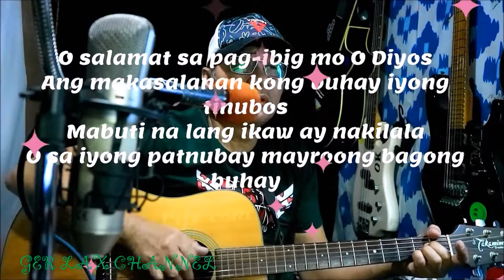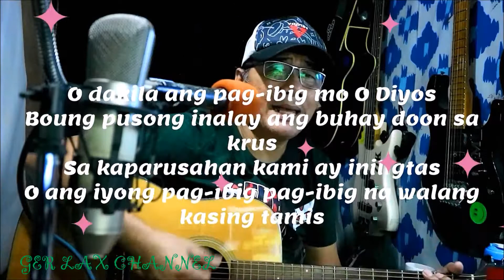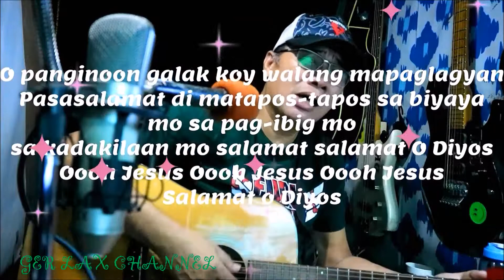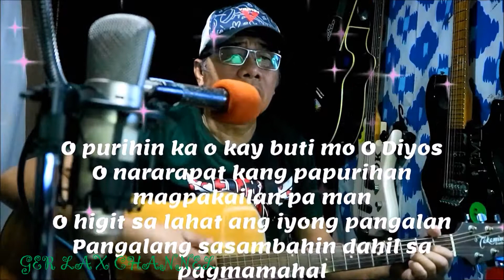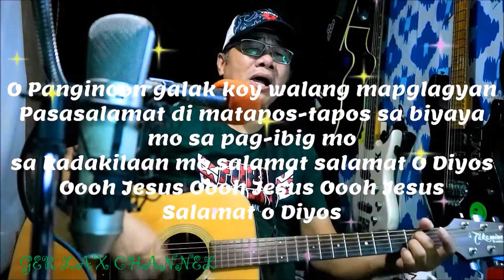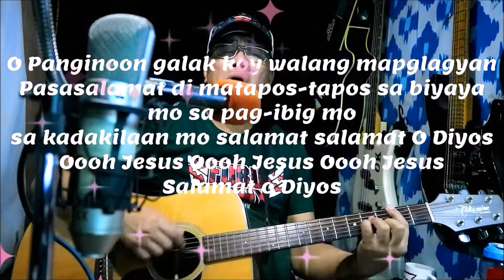Galak koy walang mapaglagyan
Galak koy walang mapaglagyan,pasasalamat di matapos-tapos
Sa biyaya mo sa pag-ibig mo sa kadakilaan mo salamat salamat o Diyos.